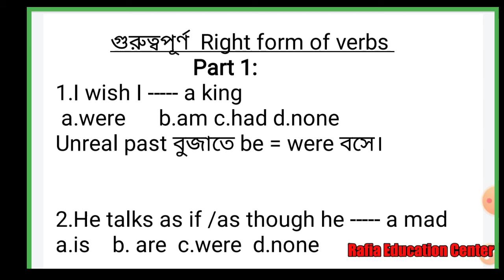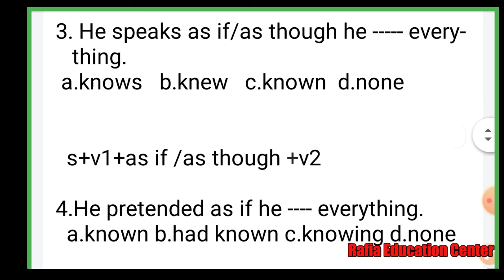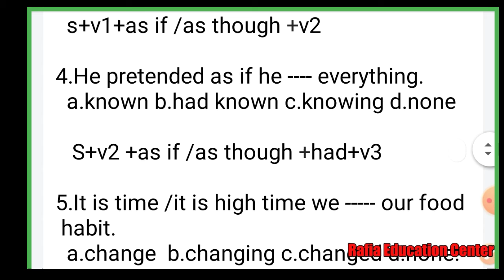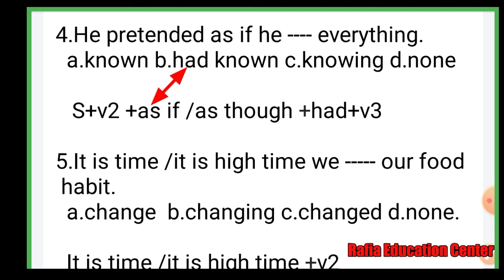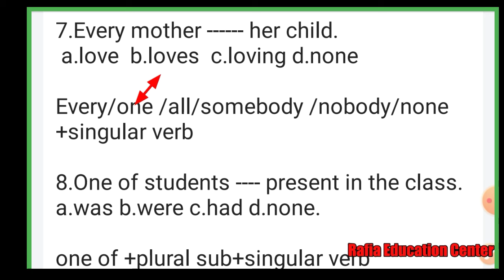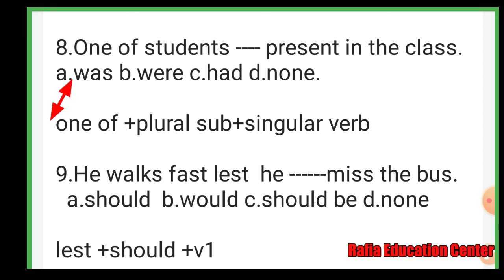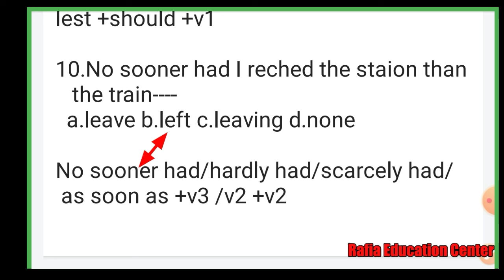Right form of verbএর সহজ নিয়ম।। in bangla । part 1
Right form of verbএর সহজ নিয়ম। part 1.
Learn right form of verbs
This video showing
right form of verbs in bangla, right
form of verb in english grammar,
right form of verbs 10 minute,right
form of verb এর সহজ নিয়ম, right
form of verb english,job preperation
,bcs,bcs preperation, primary preperation.
In this video tutorial we have given some important rules from right forms of verb. We have given some techniques as well . I think one can remember those rules while solving question in exam hall very easily.